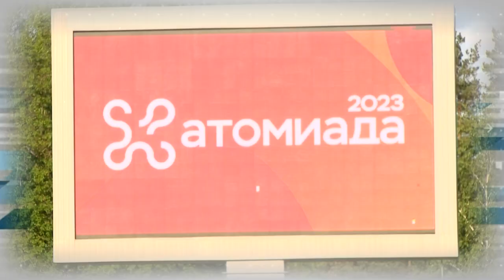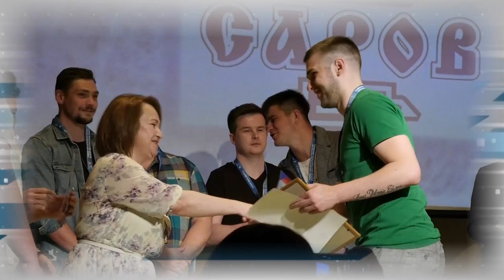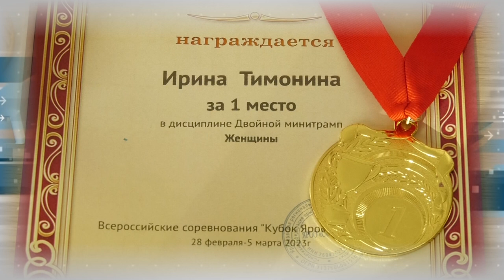Дополнительное время. Итоги 2023 года